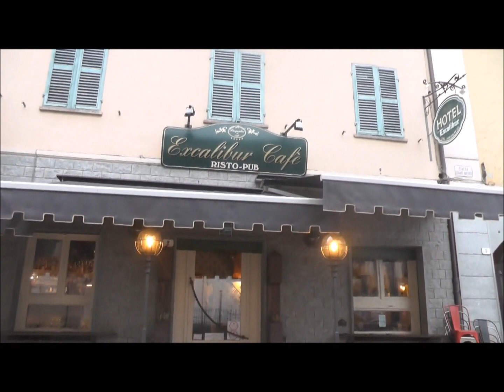Daniele Barra, vincitore della sesta tappa di BURGER BATTLE, presso Excalibur